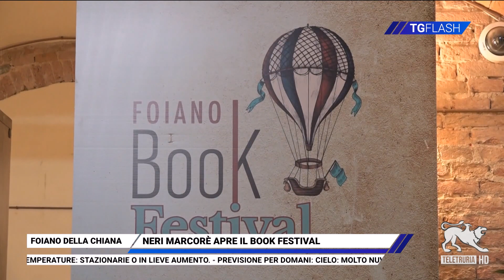TG Flash 05/11/2023